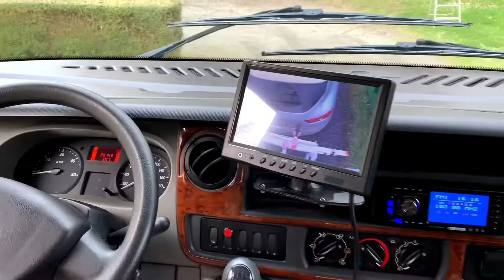Caméra de recul ￼, Ça passe ou ça casse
Ça passe ou ça casse￼
Précision de la caméra de recul .